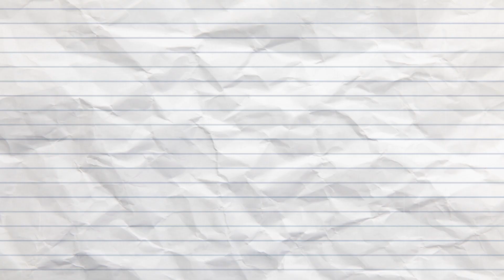DAYEONG ACTIVITIES AT NURSERY SCHOOL 2021